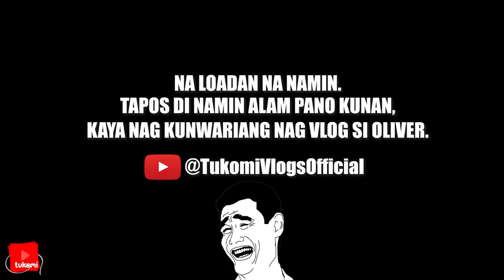BULBUL VAPE PRANK (HUMIPAK SIYA NG VAPE NA MAY BULBUL FOR 1 WEEK!!) | PRANK WAR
SHARE the Good Vibes mga Tuko! Hohohooy! Maraming salamat sa suporta! Tuloy tuloy lang ang Good Vibes! Peace!